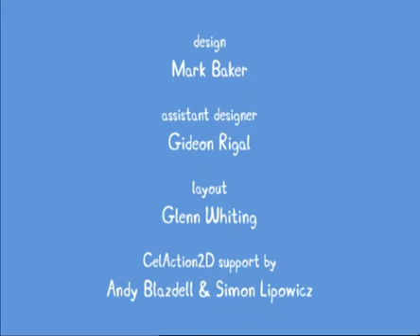☆🐷PEPPA PIG🐷☆COMPLETE SEASON☆CARTOONS FOR KIDS☆CHILDRENS SHOWS☆CBEEBIES SHOWS☆NEW2023☆@kidszonecouch